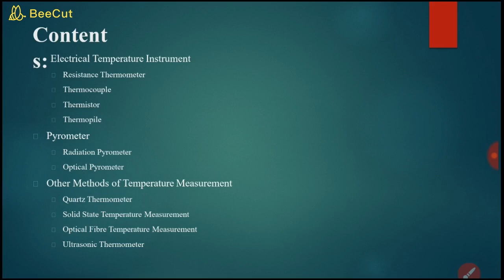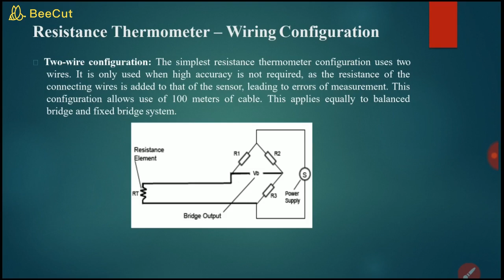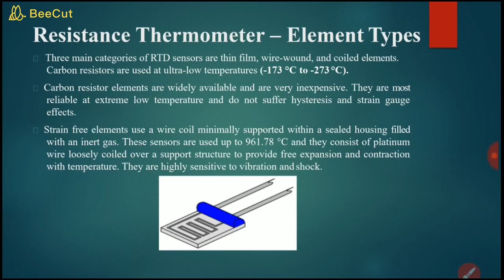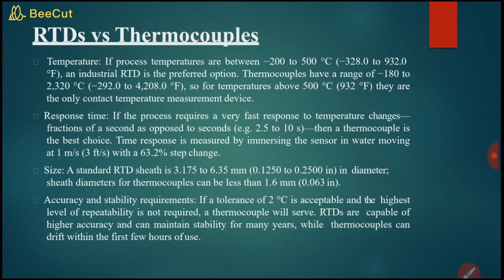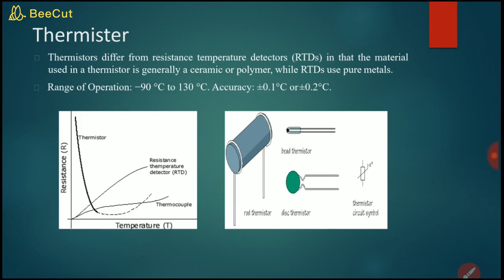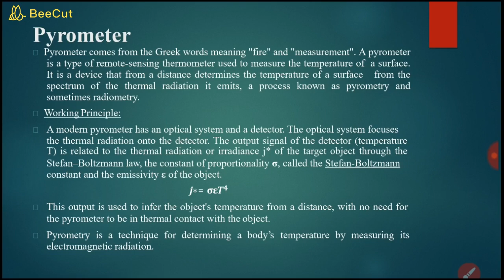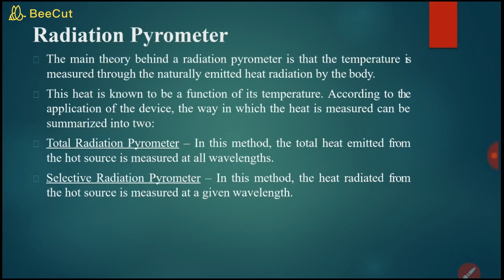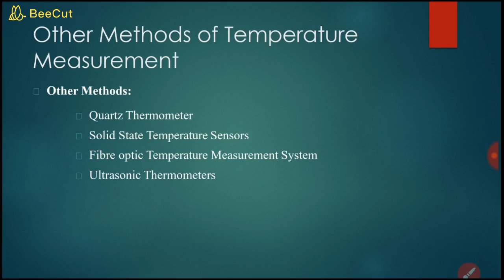SAITM B.Tech ME SEM 4 INST. CONTROL UNIT 3 /ME SEM 6 MEASUREMENT & INST. UNIT 4 LECTURE 14